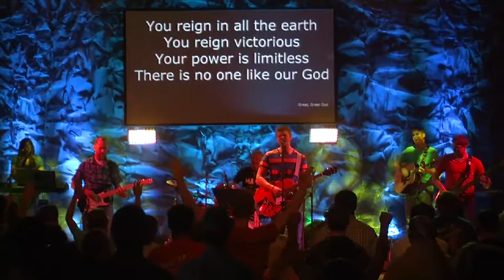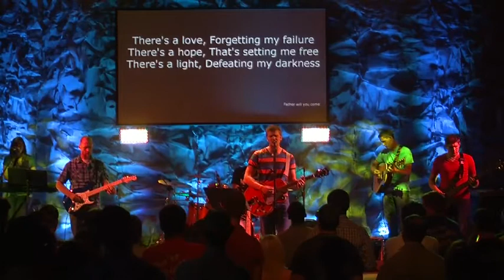theCONNECTion Worship Band - June 21st, 2012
This is the worship set from our June 21st service at theCONNECTion College/20s Church.

Freedom - Eddie James
Whom The Son Sets Free - Cory Asbury
Great, Great God - Gateway Worship
Father Will You Come - Unhindered
How He Loves - John Mark McMillan
It's Your Love - Zach Yeldell

(All songs played belong to the mentioned artist.)